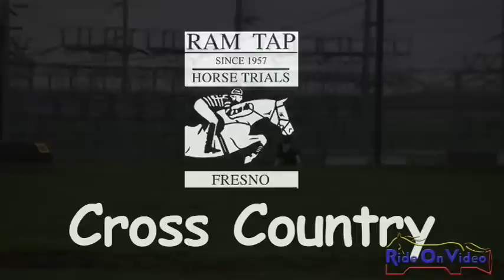171XC John Michael Durr Open Prelim Cross Country at Ram Tap February 2011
171XC John Michael Durr Open Prelim Cross Country at Ram Tap February 2011